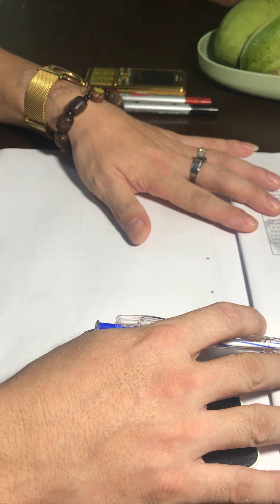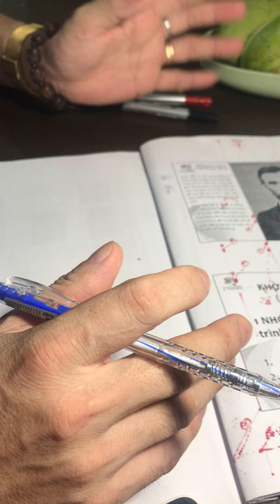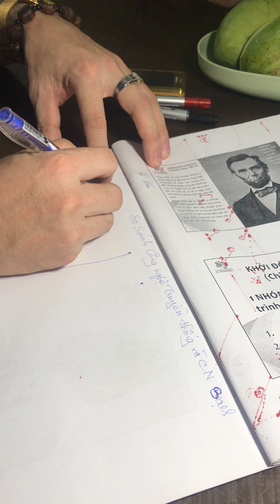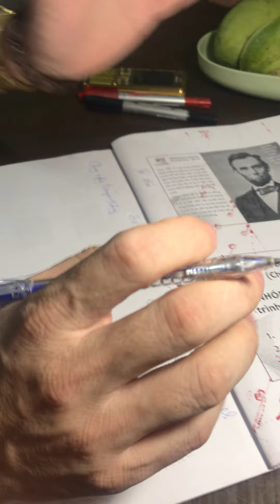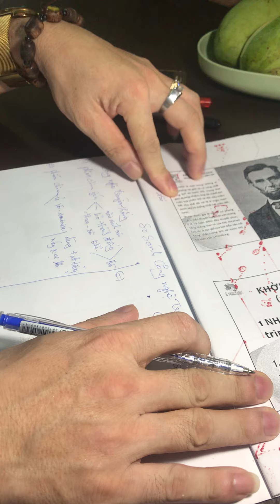NHÀ YẾN: SO SÁNH CÔNG NGHỆ SẠCH và CÔNG NGHỆ TRUYỀN THỐNG.(anh em tự làm tham khảo)T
Mùa covid ở nhà rảnh dành thời gian làm clip cho quý anh chị em xem tham khảo,  mọi người thấy hay hợp ly chia sẽ anh em ai đang cần tham khảo thêm kiến thức để áp dụng vận hành căn nhà yến của mình , có thể các nhà đang chậm chim , hoặc mới Lam để nhà yến mình hoàn thiện hơn .sớm thành công cho gia chủ để mang giá trị thực cho mình nhé.